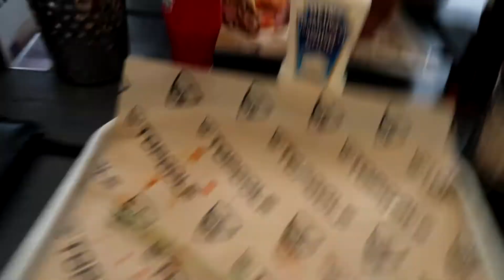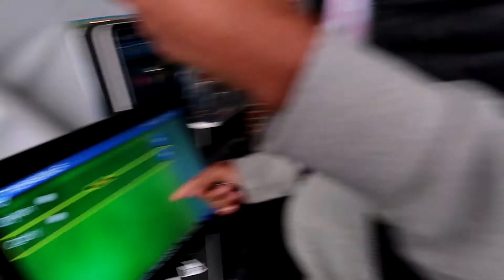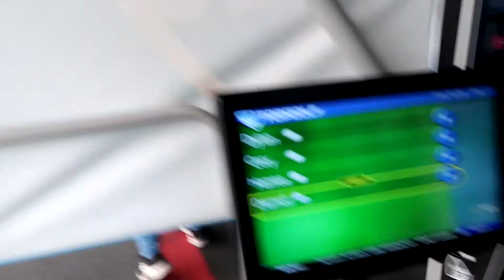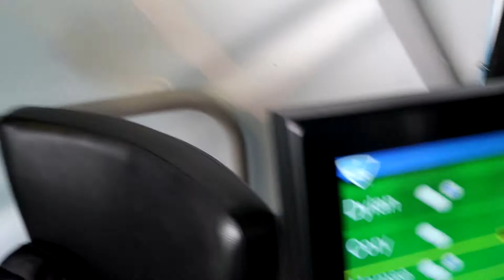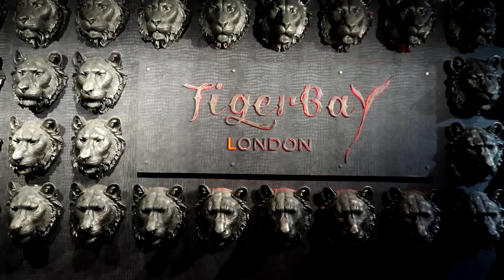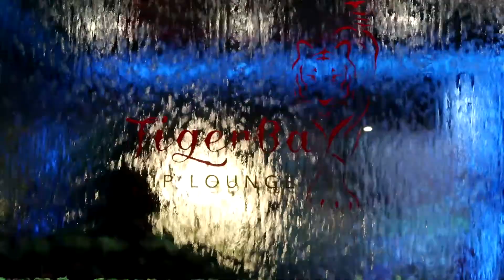BIRMINGHAM TO LONDON ROAD TRIP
In todays video me and the lads decided to go to London for the day and see where it takes us.
ALSO MAKE SURE TO COMMENT WHERE WE SHOULD GO NEXT!